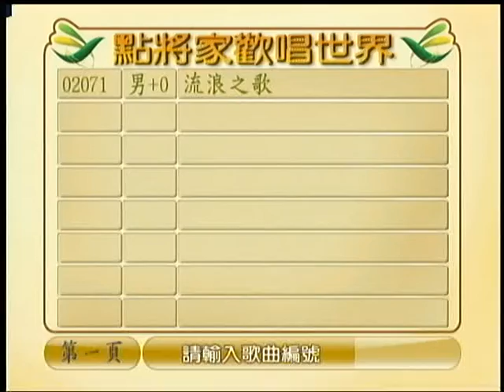簡守~流浪之歌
貝斯特之友簡守~流浪之歌